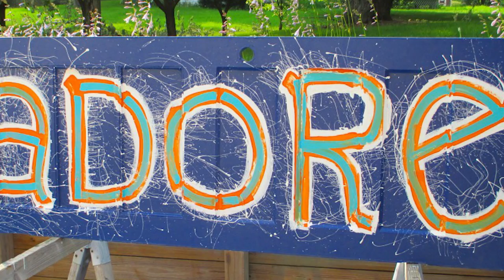Artprize 2014: Holland Artists - Dirk Hughes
This video focuses on Dirk Hughes and his art work "Adore" in ArtPrize 2014.